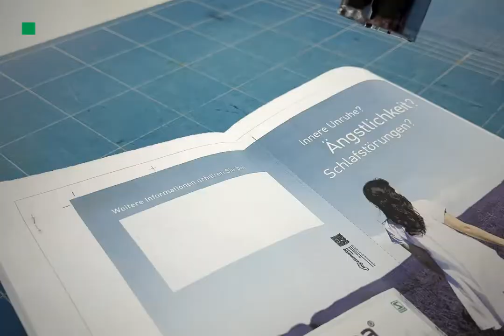Computer to Plate – Vom PDF zur bebilderten Druckplatte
Mit einem Computer-to-Plate (CTP)-System erfolgt die direkte belichtung von Druckplatten aus den druckfertigen Daten mit Hilfe eines Lasers. Beim Ausschiessen werden sämtliche digitale Bilddaten für alle Druckfarben (CMYK inkl. Sonderfarben) auf einzelne Druckplatten ausserhalb der Druckmaschine übertragen.